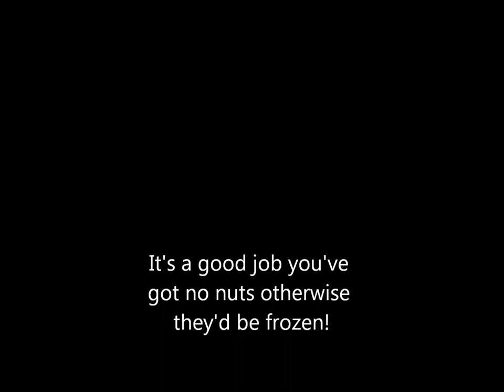Kujo Wet Walk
Mountain biking/swimming with Kujo the Rhodesian Ridgeback.